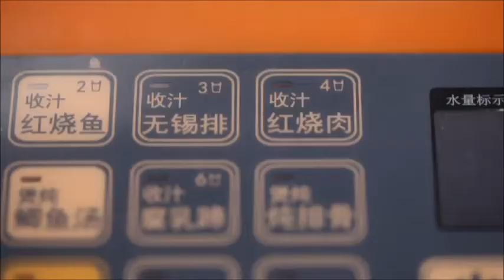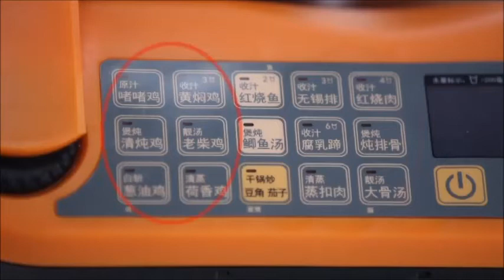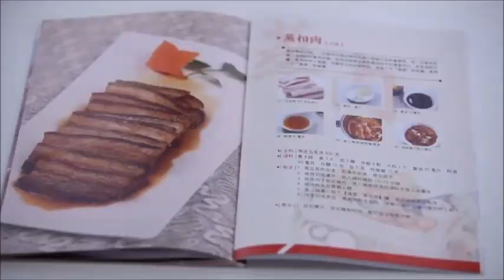Smart cooker let everyone can cook product introduction 产品简介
冠军锅--"烹饪大师"产品功能简介